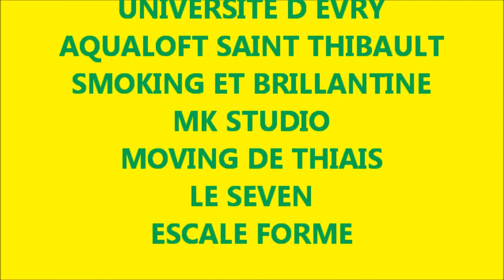Zumba(r) kuduro'fit(r) ragga Fitness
LALAO DANSEUSE ET CHOREGRAPHE

QUELLE ANNEE DE FOLIE ! ET DE NOUVEAUX PROJETS ENCORE L ANNEE PROCHAINE !!! THANK YOU ! BIZZZZZ